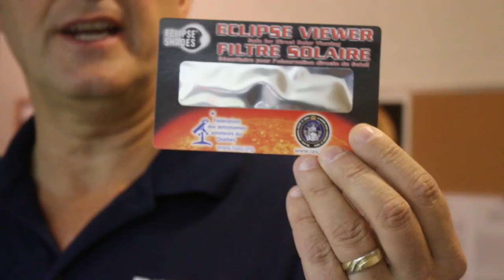It's a bird, it's a plane, it's...a solar eclipse!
On August 21, the moon will pass across the face of the sun

The eclipse will be visible across most of the US and in parts of Canada

This is the first time a total eclipse has been visible in North America in 99 years

"We'll get another one April 8, 2024 and that will run from Mazatlan across the US and across Canada passing almost directly over Toronto and through the Maritimes as well." - Blair Stunder

In Prince George, about 70% of the sun will be covered

The eclipse will begin around 9:15 and will finish around 11:30 am

The peak will occur at 10:23 am, according to Stunder

If you're planning to watch the eclipse, make sure you have proper eye protection

Exploration Place is hosting an eclipse viewing event with a variety of activities